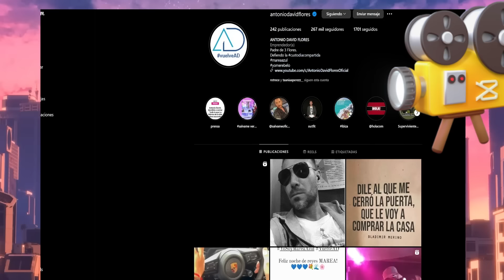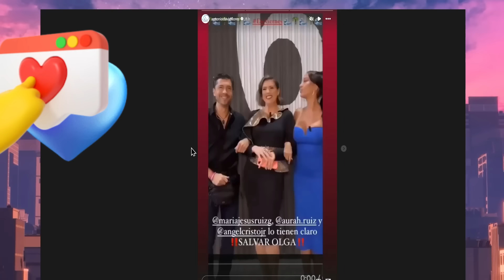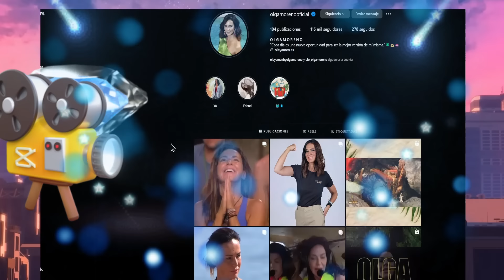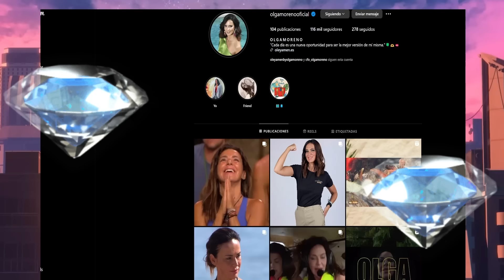ANTONIO DAVID Demuestra Cuanto QUIERE A OLGA MORENO sumando ALIADOS en SUPERVIVIENTES